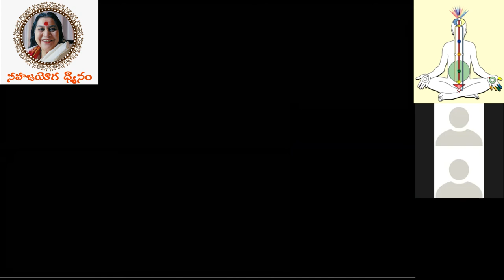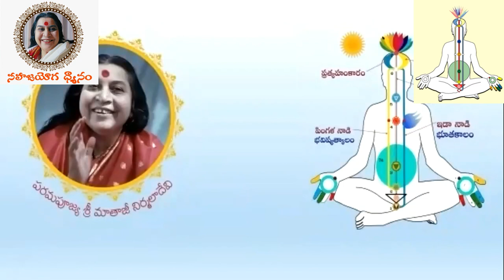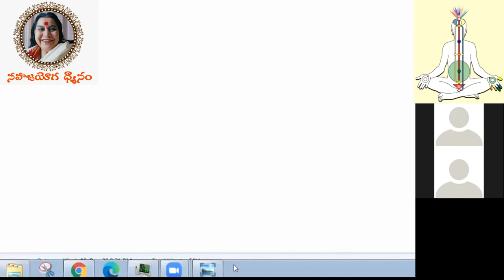తెలుగు Daily Evening Meditation